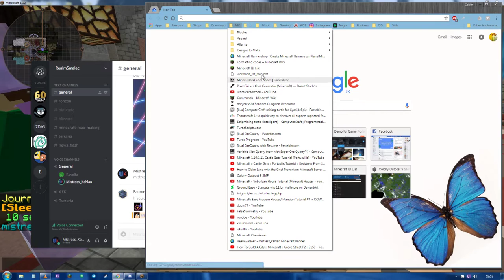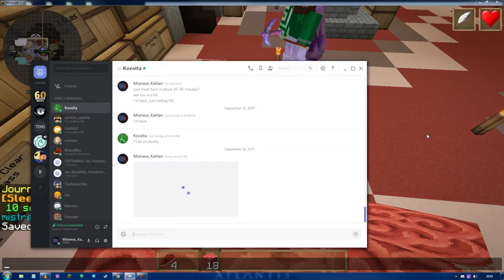Working on Terry Goodkind's Confessor's Palace #69 (Minecraft)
Soldiers dinner hall getting completed and the tunnel to the kitchen (that doesn't exist yet)... We also start the next area :)

Recorded on: Saturday 16 September 2017
Comment on what you like about this video or game.

Recorded with NVidia Experience, compressed with Handbrake

Intro and Graphics
Thanks to Vans Design for the great graphics and intro video (coming soon).